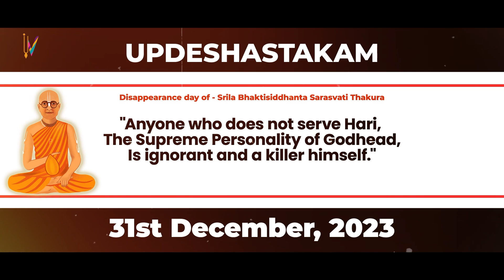Srila Bhaktisiddhanta Sarasvati Thakura Maharaj Coming Soon